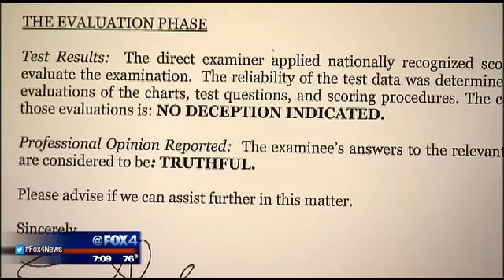Biker sues because of Waco arrest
Some of the bikers arrested after the shooting in Waco are now filing lawsuits.